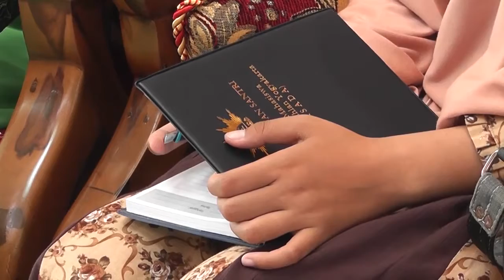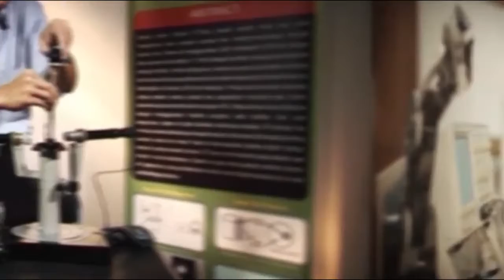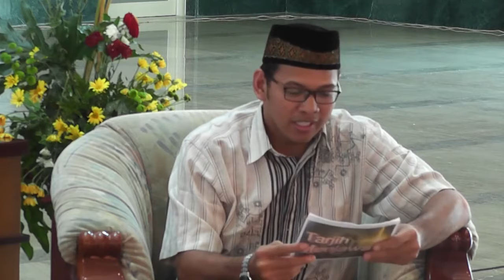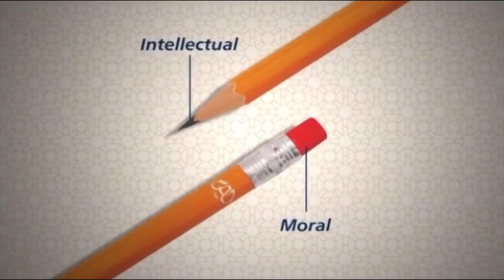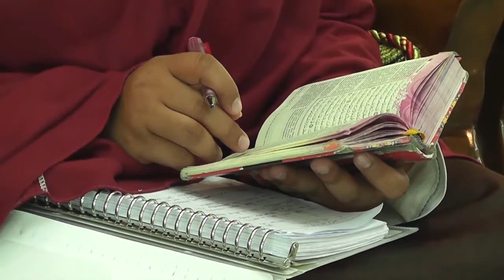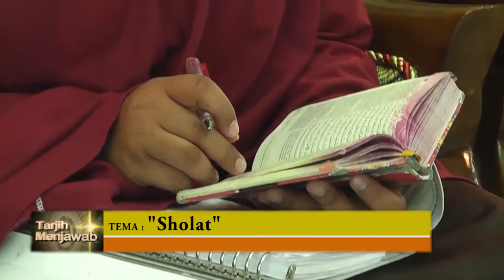TARJIH MENJAWAB SHOLAT